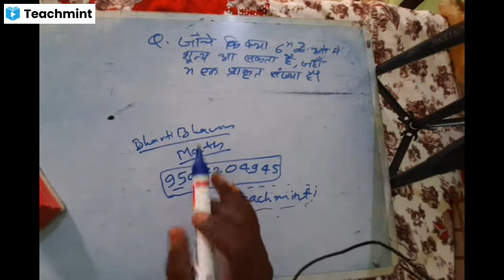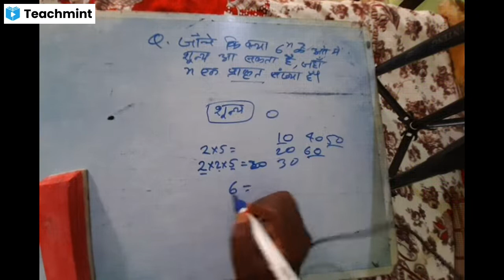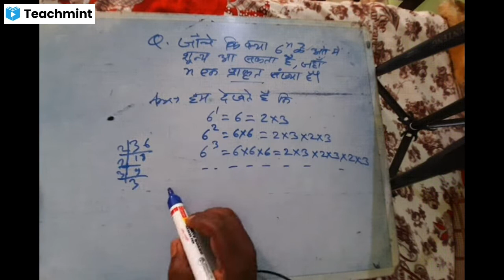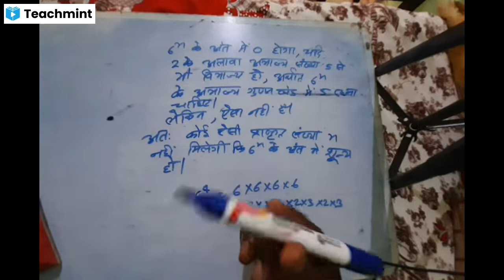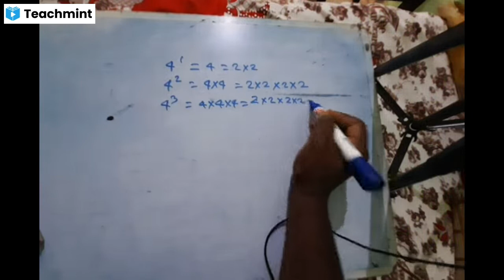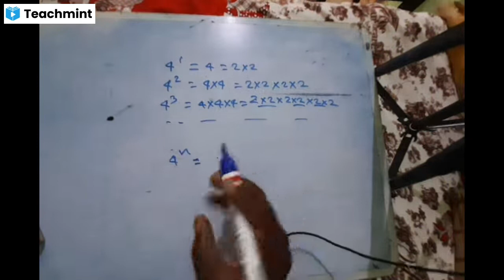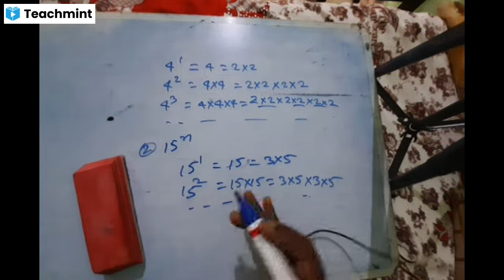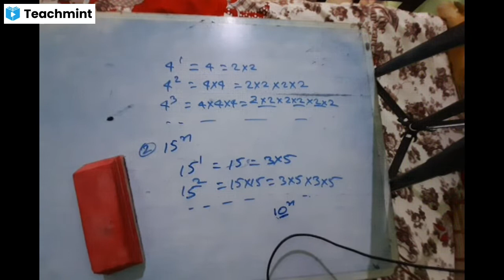10th class Real Numbers Part 2 Maths Teachmint online class 10th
class 10th math chapter 1 real number

Real Numbers Class
1_ON_TRENDING FOR Education Videos
real number class 10th in hindi medium
hungama 2 trailer

जांचे की क्या किसी प्राकृत संख्या n के लिए 6'n के अंत मे शून्य आ सके।

Know more about me & my classes: educationalmines.teachmint.in.